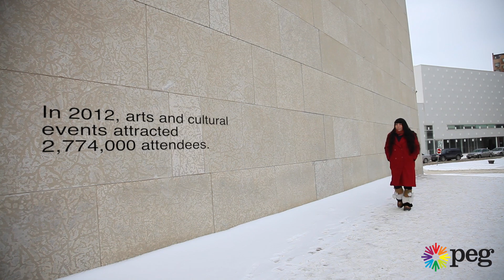Participation in the Arts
KC Adams is a Winnipeg artist, she describes being part of a community of artists and how it has improved her life.